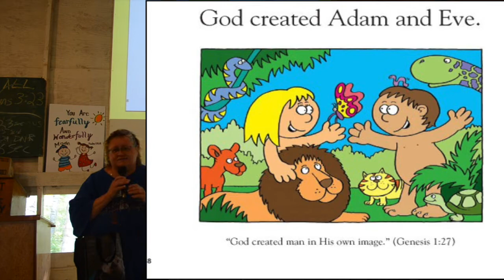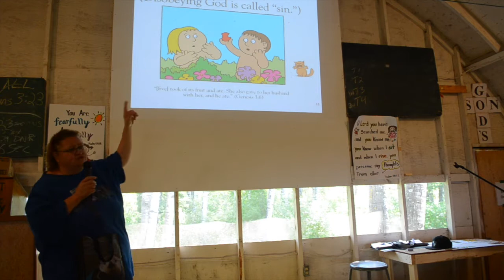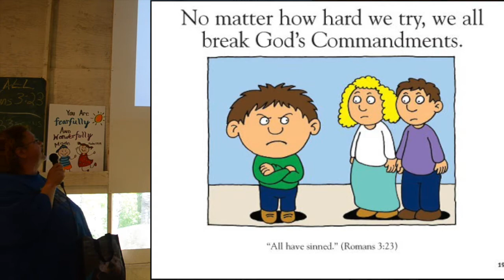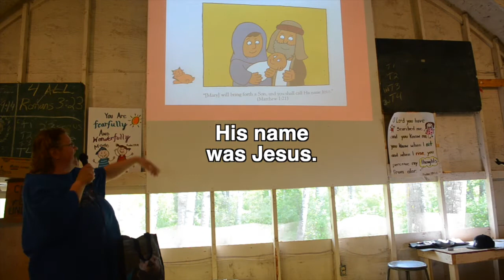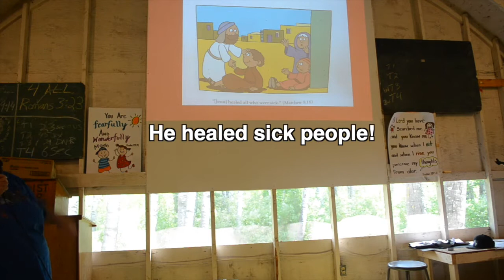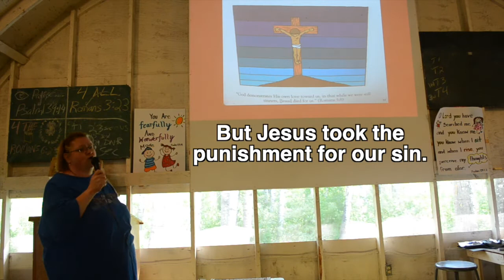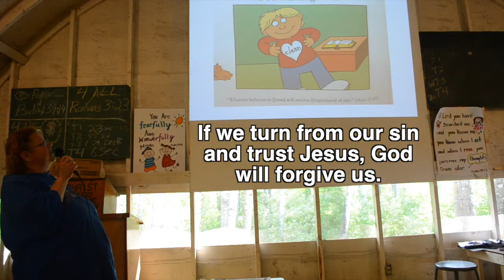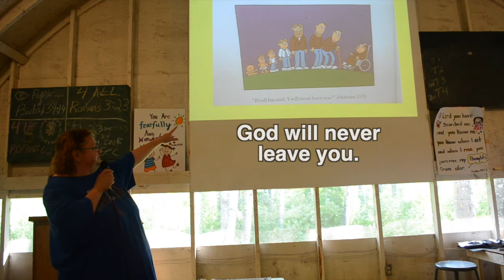Day 1 chapel with Heather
Camp is full of fun activities but the real reason for camp is to learn more about Jesus.
If you are from Norway house you probably know Heather from school. Maybe you were at camp when she was a speaker. Here she is talking about how God created the world, how He gave us the 10 commandments, and how Jesus died for our sins. Check it out to learn more.